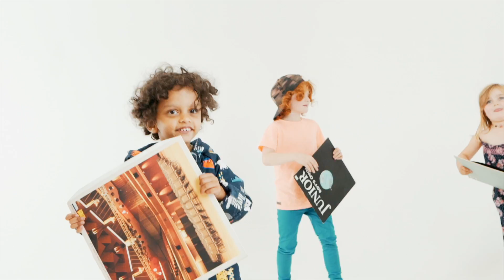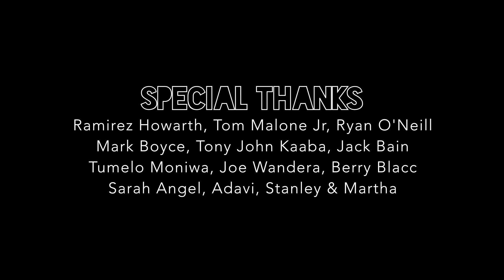The Mouse Outfit + Kill Miami 'Since Day One' Feat. OneDa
Produced by Chini
Drums/Rhodes Piano/Bass/Moog by Chini
Trumpet by Aaron Wood
Vocals recorded + produced by Kill Miami
Mixed + Mastered by Metrodome
Video filmed and edited by Jay Bannister